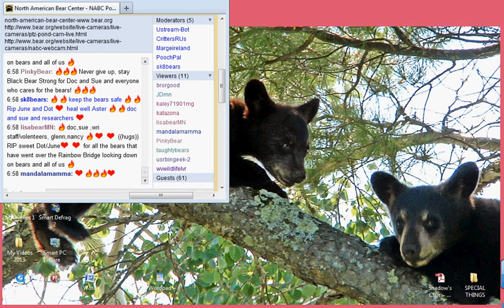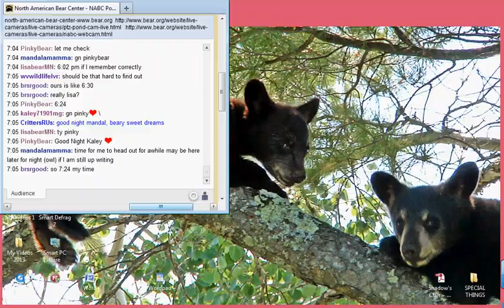2013 10 12 flames for the bears ~ last evening of flames during the H season